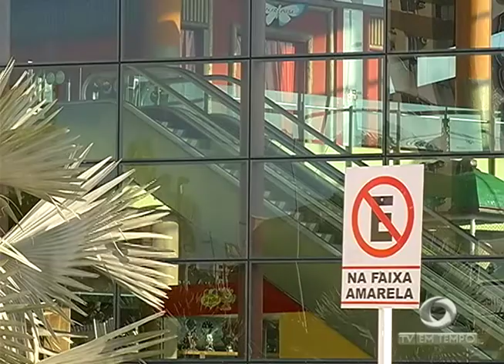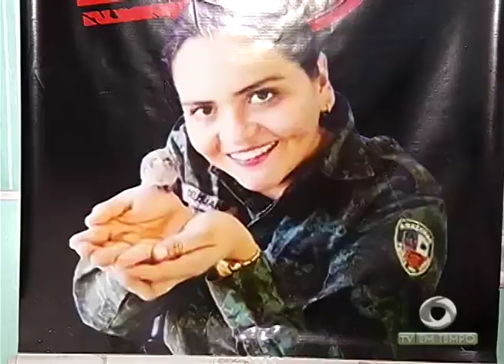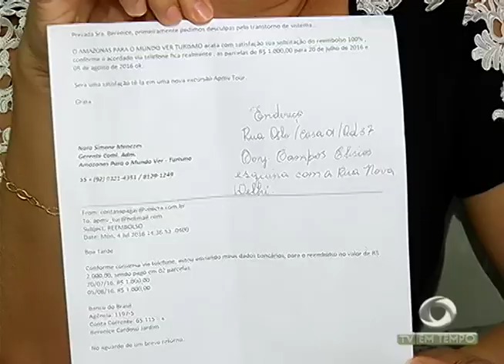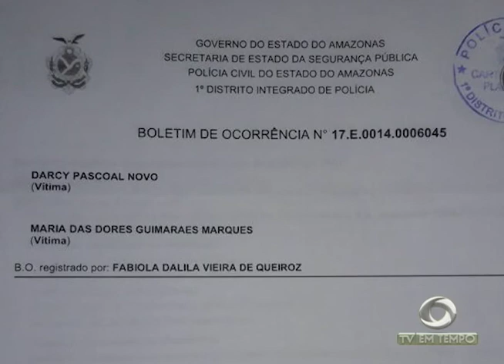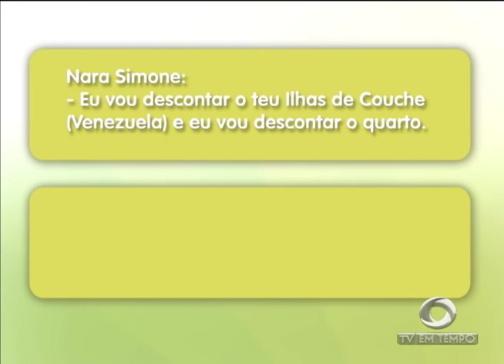BOLETIM EM TEMPO (27.07.2017) MANHÃ